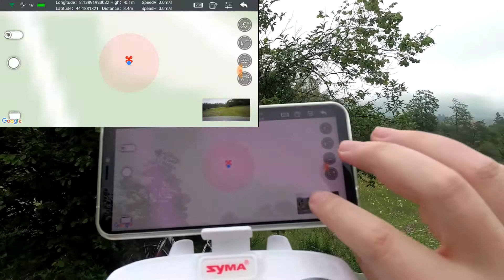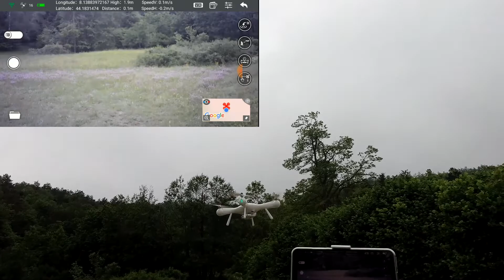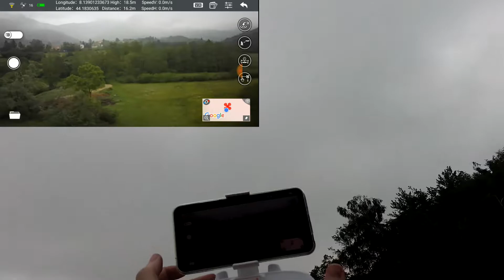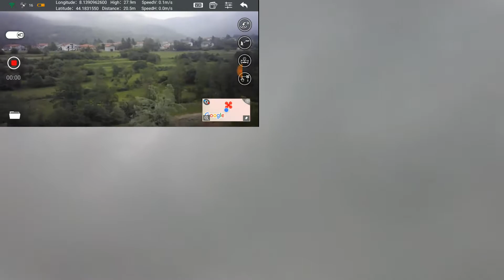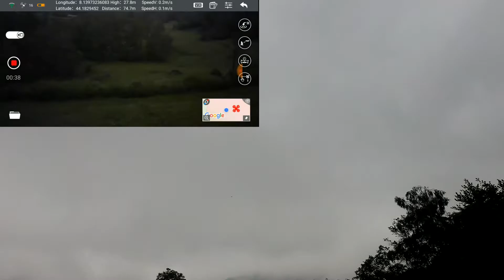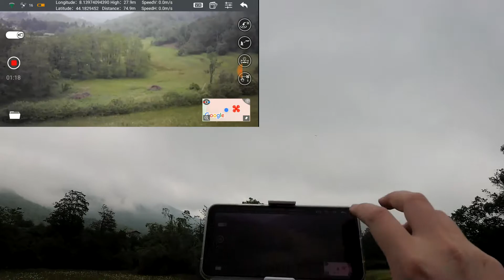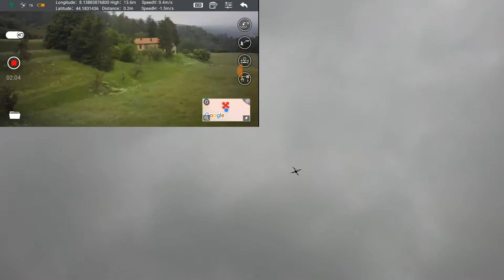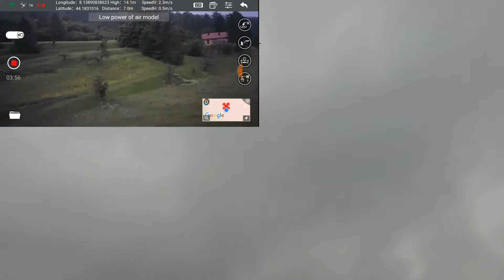Syma X25 PRO con GPS 12+, il miglior drone della SYMA: recensione primo volo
Grandissimo rapporto qualità/prezzo per questo drone che a nostro giudizio è il migliore mai prodotto ad oggi dalla SYMA.
Ha camera orientabile via radiocomando, GPS, Follow Me e vola anche a Waypoints. Prestazioni di volo ottime e autonomia di 10 minuti. Certo la qualità di video e foto non è il massimo ma per 83€ è assolutamente un best buy.